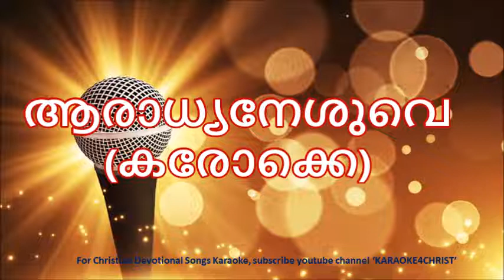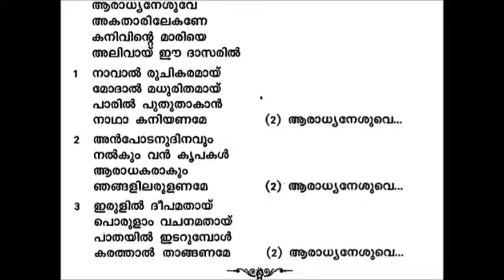110.ആരാധ്യനേശുവെ കരോക്കെ Aradhyaneshuve Karaoke (Maraman songs 2020 Karaoke with Lyrics)